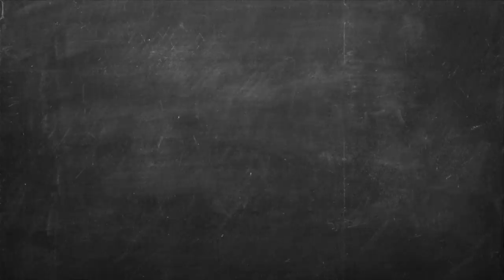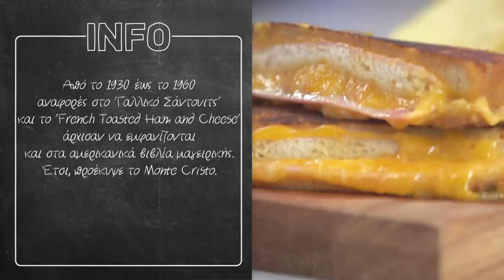Monte Cristo Sandwich Επ. 06 | Kitchen Lab TV | Άκης Πετρετζίκης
Monte Cristo Sandwich | Άκης Πετρετζίκης TV

Παρουσίαση: Άκης Πετρετζίκης TV
Σκηνοθεσία: Πάνος Γεωργίου
Αρχισυνταξία: Τζίνα Γαβαλά
Διεύθ. Φωτογραφίας: Γιώργος Μιχελής
Οργάνωση Παραγωγής: Διαμαντής Αρακάς
Εμπορικό Τμήμα: Mary-Rose Ανδριανοπούλου,  Ζωή Κωνσταντοπούλου
Β. Σκηνοθέτη: Πολύβια Μενοίκου
Τεχνικός Προϊστάμενος: Θ. Σαββάκης, Βασίλης Καρυπιάδης Ο.Ε.
Σκηνογραφία: Αναστασία Χαρμούση
Γραφικά: Παναγιώτης Πατσιαούρας
Sous Chef: Μάρκος Παπακωνσταντίνου
Βοηθός Sous Chef: Λευτέρης Αντωνίου
Βοηθοί Κουζίνας: Κωνσταντίνα Χανδρινού
Διευθ. Παραγωγής: Φώτης Κοντογιαννόπουλος
Floor Manager: Διονύσης Κυπριώτης
Οπερατέρ: Νίκος Μπελέσης, Δημήτρης Τοκούρογλου
Χειριστής Ρομποτικής: Νίκος Κουρέας
Χειριστής Cam Rail: Παν Παν
Ηχολήπτης: Κωνσταντίνος Κουράτος
Μοντάζ: Ειρήνη Κεφαλά, Ηλίας Αποστολίδης, Claudia Sprenger
Βοηθός μοντάζ: Μαριάννα Πετρίδου
Ηλεκτρολόγος: Μάκης Λάντος
Εκφώνηση: Τζίνα Γαβαλά
Ενδυματολόγος: Αλέξης Φούκος